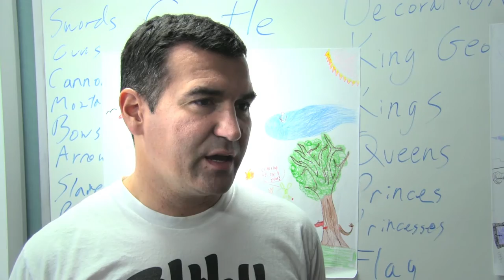OC GRIP and Blizzard Entertainment mentor students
The Orange County Gang Reduction Intervention Partnership (OC GRIP) and Blizzard Entertainment teamed up for the first time this year to mentor students who are part of the OC GRIP program.